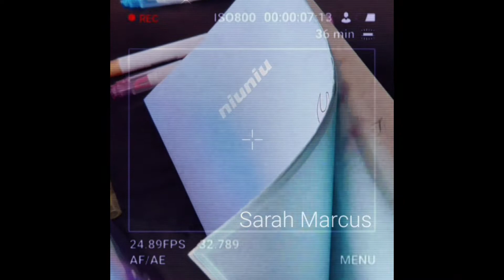Tutorial: Christmas Nail Designs | Fun and Easy nail art